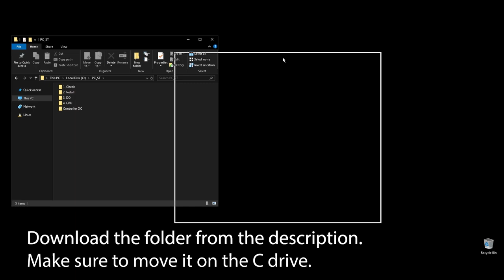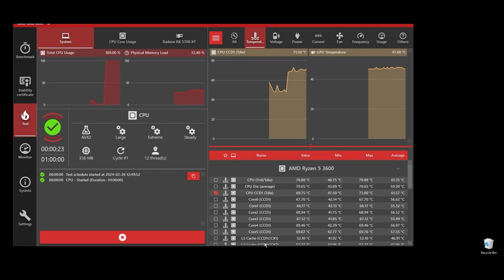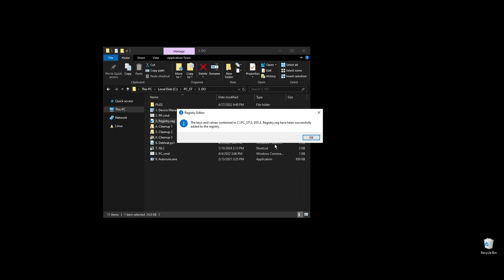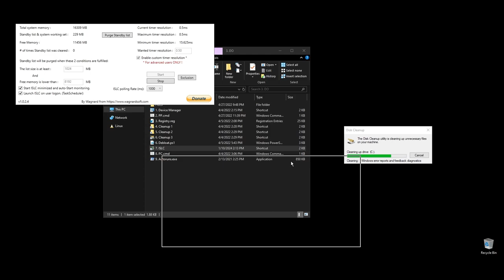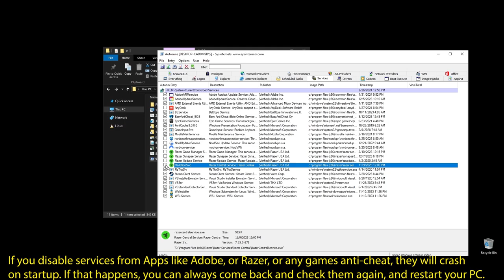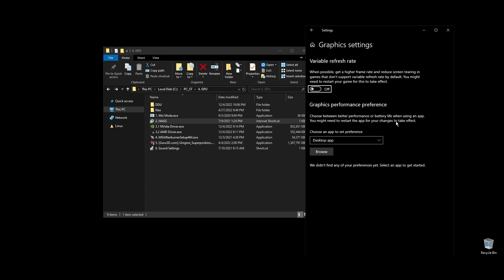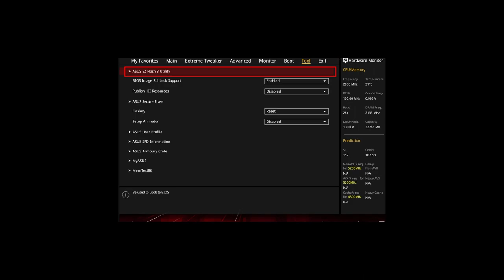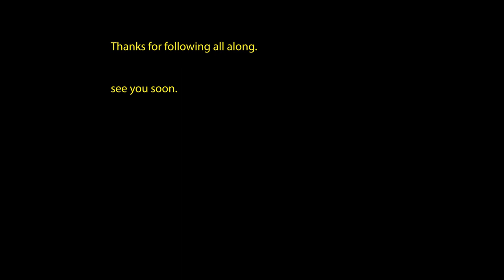Darkfall: Extreme increase in performance and FPS | Optimization Guide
If you need any help with this guide or with your PC in general, you can hit me up on Fiverr, and we can talk about it

Below, you can find all the files and guides you need to follow this video step by step:

This is a complete PC optimization guide to increase your FPS in-game and lower your input lag and latency. The same exact guide can be applied to any Windows PC, and you will get the performance increase in all games.

Don't miss out on our upcoming videos on gaming optimization, hardware reviews, and in-depth tutorials designed to elevate your gaming experience.